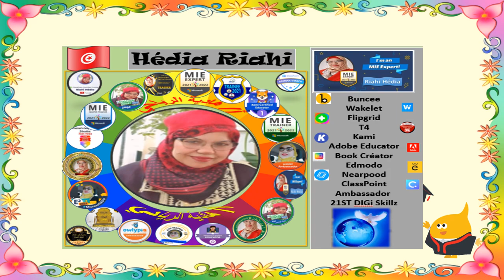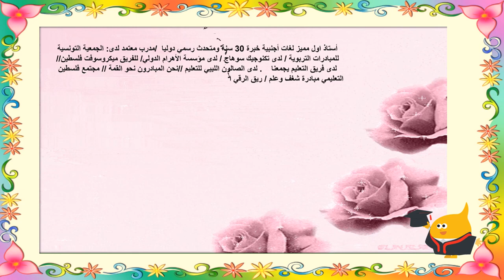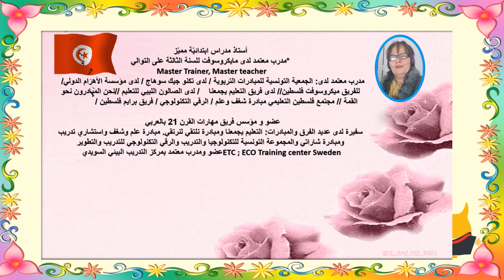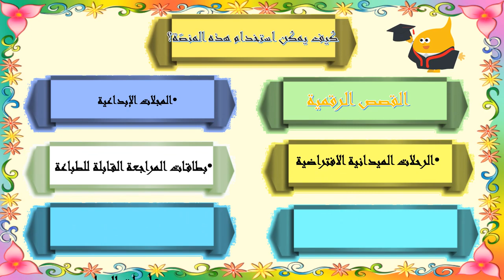تدريب بنسي مع توأم تونس وفريق معا نصنع الفرق في التعليم